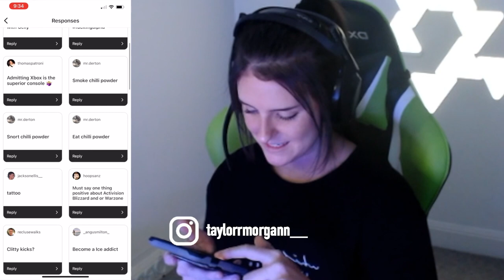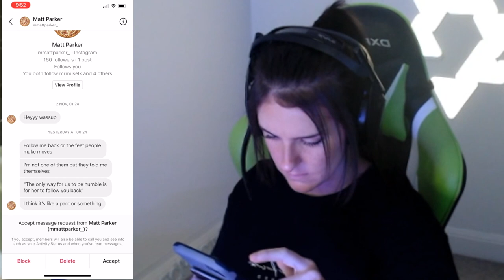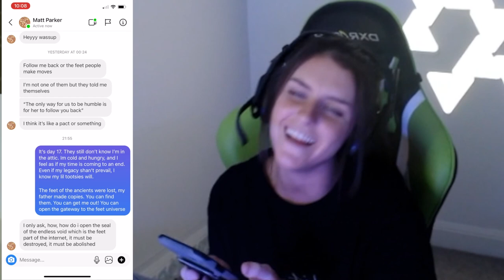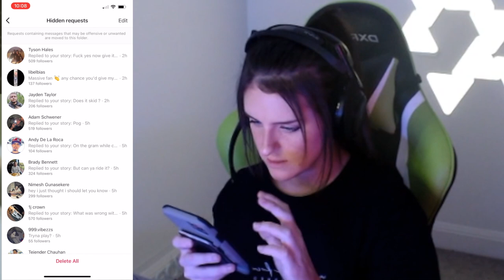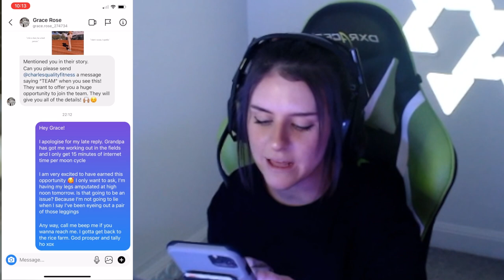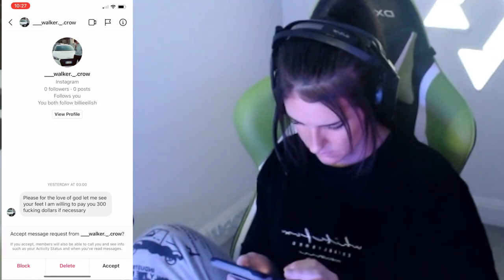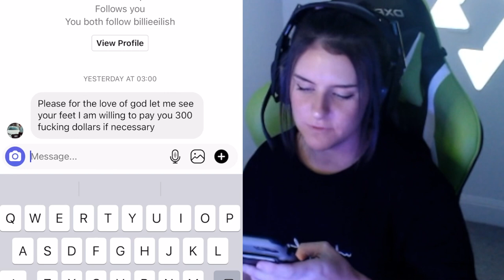RESPONDING TO WEIRD DM's FOR EVERY WZ DEATH - Warzone Solos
In this episode, I have chosen a few of my weirdest DM's to respond to for every Warzone death I get. Some of you guys are very out of pocket lmao. Let me know what other penalties you want to see me do!

FB GG: Taylor Morgan